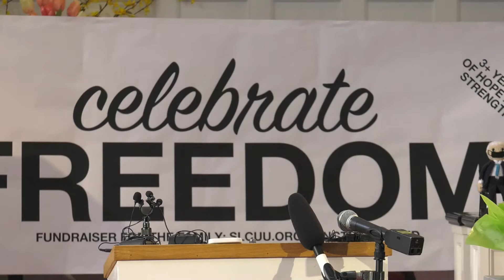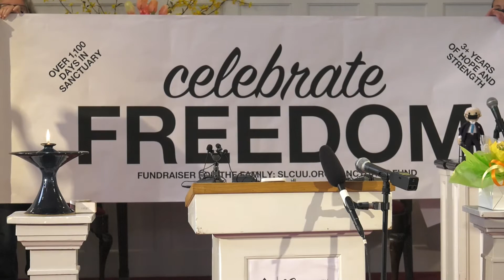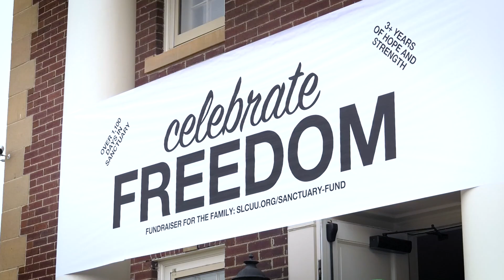Press Conference - Vicky Chavez Granted Stay After 1168 Days in Sanctuary - April 15, 2021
On Monday, April 12, 2021, Vicky Chavez received notice from Immigration and Customs Enforcement that she has been granted stay of removal for one year, and she has decided to leave Sanctuary at First Unitarian Church in Salt Lake City. Chavez and her two daughters have lived in sanctuary at the church since January 30, 2018, a total of 1168 days.

Salt Lake City Mayor Erin Mendenhall provided remarks at this event. Watch the full press conference announcing change in status for Vicky Chavez here.